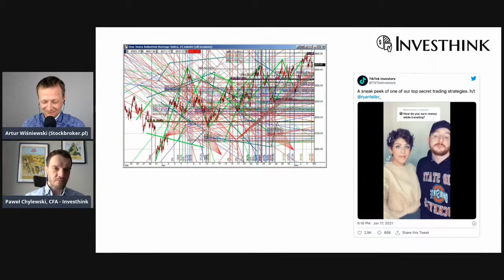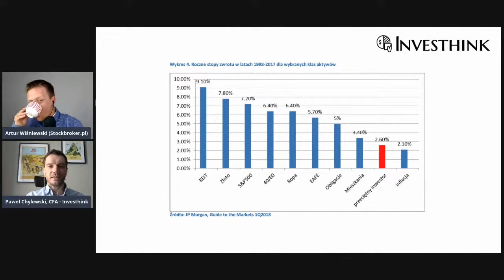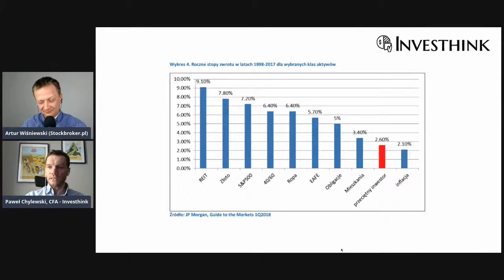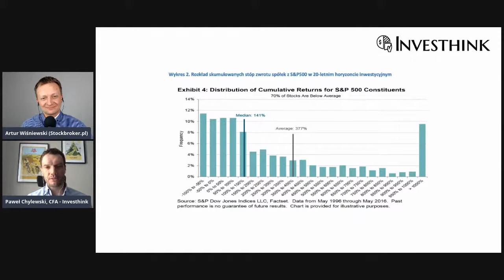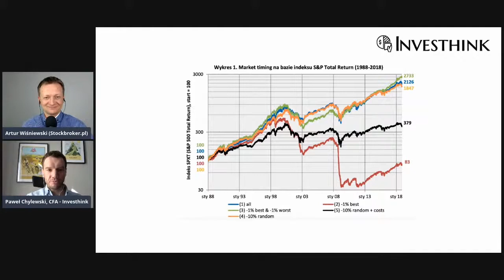6 | Inwestowanie jest proste, ale nie jest łatwe-jak to robić rozsądnie?Paweł Chylewski (Investhink)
Paweł Chylewski przedstawia proste i zdrowe zasady inwestowania, którymi powinny się kierować osoby, które nie są inwestorami profesjonalnymi, lecz na co dzień utrzymują się z pracy, a inwestowanie jest dla nich dodatkiem.

Paweł zaprezentował swój wykład na konferencji JAK INWESTOWAĆ NA GIEŁDZIE. Do tego stopnia spodobał się uczestnikom, że głosami uczestników znalazł się w TOP 10 najlepszych wykładów, zajmując 6. lokatę.